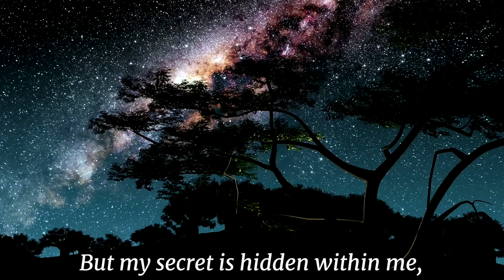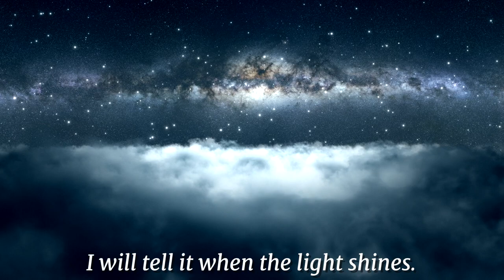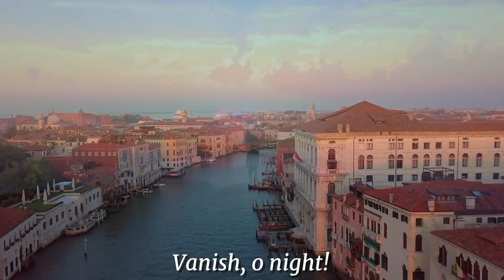Nessun Dorma Covered Glen Ward || Best Opera Song 2022 || Turandot by Puccini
"Nessun Dorma" is perhaps the most famous aria in the history of Italian opera. The song is performed in the final act of Giacomo Puccini's opera Turandot. Here is a synopsis of Puccini's final opera:

The name of the opera is based on Turan-Dokht (daughter of Turan), which is a name frequently used in Persian poetry for Central Asian princesses.

The opera's version of the story is set in China. It involves Prince Calaf, who falls in love with the cold Princess Turandot. In order to obtain permission to marry her, a suitor must solve three riddles. Any single wrong answer will result in the suitor's execution. Calaf accepts the challenge.

In the royal throne room, the emperor asks Calàf to reconsider, but the young man will not be dissuaded. Turandot arrives. She recounts the story of her beautiful ancestor, Princess Lou-Ling, who was abducted and killed by a conquering prince. In revenge, Turandot has turned against men and determined that none shall ever possess her. Trumpets then herald the beginning of the riddles. Turandot poses her first question to Calàf: What is born each night and dies each dawn? “Hope,” Calàf answers correctly. Turandot continues: What flickers red and warm like a flame, yet is not a flame? “Blood,” Calàf replies after a moment’s thought. Shaken, Turandot delivers the third riddle: What is like ice but burns, and if it accepts you as a slave, makes you a king? Tense silence prevails until Calàf triumphantly cries “Turandot!” The crowd erupts in joy, and the princess vainly begs her father not to give her to the stranger. Hoping to win her love, Calàf offers Turandot a challenge of his own: If she can learn his name by dawn, he will forfeit his life.

That night in the Imperial Gardens, Calàf hears a proclamation: On pain of death, no one in Peking shall sleep until Turandot learns the stranger’s name. Calàf is certain of his victory. As the fearful mob threatens him to learn his name, soldiers drag in Liù(a slave girl) and Timur(Calaf's father, the dispossessed King of Tartary). Calàf tries to convince the crowd that neither of them knows his secret. When Turandot appears, commanding Timur to speak, Liù replies that she alone knows the stranger’s identity and will never reveal it. Soldiers torture her, but she remains silent. Impressed by her fortitude, Turandot asks what gives Liù the strength to resist. It is love, she replies. When the torture intensifies, Liù tells Turandot that she, too, will know the joys of love. Then she snatches a dagger and kills herself. The crowd forms a funeral procession, and Timur follows as they take away her body. Turandot remains alone to confront Calàf, who impetuously kisses her. Knowing emotion for the first time, Turandot weeps. Calàf, now sure of winning her, reveals his identity.
Once again before the emperor’s throne, Turandot declares she knows the stranger’s name: It is Love.

Puccini left the opera unfinished at the time of his death in 1924; Franco Alfano completed it in 1926. The first performance took place at the Teatro Alla Scala in Milan on 25 April 1926, conducted by Arturo Toscanini.

The audio portion of this video is a studio recording made in Vancouver, Canada. The orchestral track is licensed to the Recording Industry Association of Korea (on behalf of RIAK); Polaris Hub AB, and 1 Music Rights Societies.

Introduce yourself to me in the comment section and let me know where in the world you're listening from.